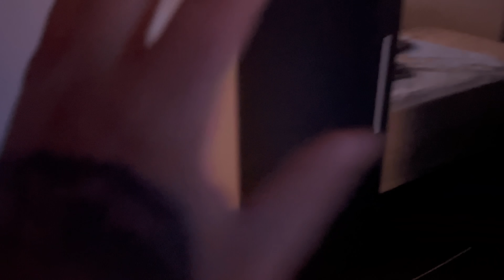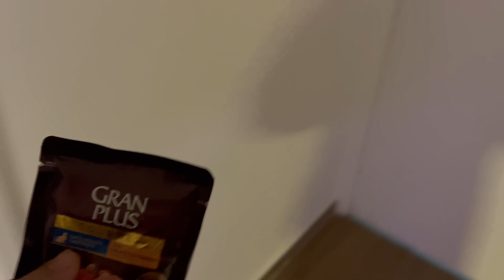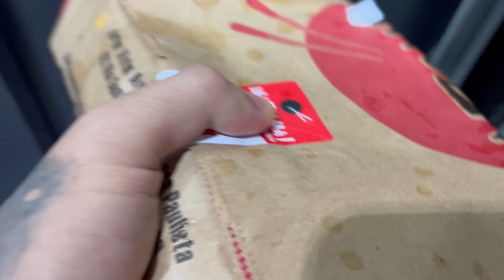Um dia de Tempestade Com os meus Gatos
era só mais um vídeo comum, mas sobrevivemos a uma tempestade.